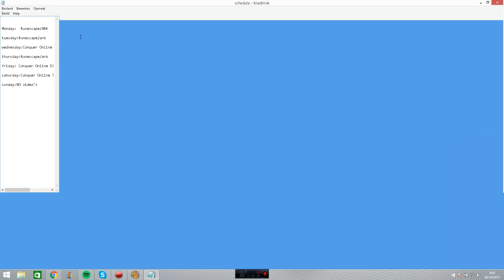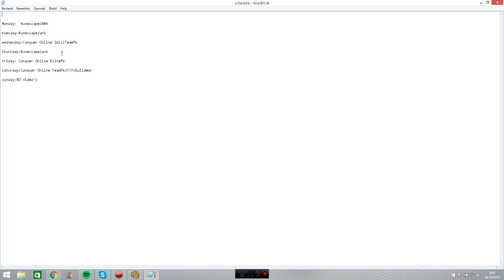Conquer Online Doing Jiang and Chi